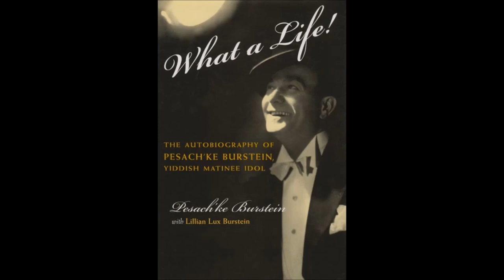LILIAN LUX AND PESACH BURSTEIN, DER KOMEDIANT w/transliteration and translation I AM A JESTER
דער קאָמעדיאַנט
(ALSO KNOWN AS Gasn zinger- גאַסן זינגער)
Music and Lyrics by Pesach Burstein

(with very young Susan and Mike Burstyn,  probably 7-8 years old here !)
HED ARTZI 193
ikh makh kintsn in gas
a yeyder makht khoyzek shpas
ven di glider tien vey
ikh tants, in lakh in shray
mayn mazl iz mir shlekht
ikh vander teyg in nekht
eynzam eylent vi a shteyn
zug ikh ikh tsi zikh aleyn
a komediantshik bin ikh
a yeyder ken mikh git
un kleyder, burves, un shikh
a yeyder tsapt mayn blit
bradyaga shrayt men oyf mir
dus harts tit vey
di shande yeyde minit
es vert fartsapt mir mayn blit
fin dem geshrey

TRANSLATION
I AM JUST A JESTER, BUFFOON  ©
by Arye Menachem

I play street blocks.
Everyone laughs at me, mocks.
When each bone hurts so much,
I dance, and laugh and such.
No luck for me in sight.
I wonder day and night.
Each and every lonely day
Just to myself I say:
And all know who I am
A target  for every goon
They all tell me to scram.
“You, hobo”, they scream at me.
Heart skips a beat.
I curse each second and day
That my own blood is being shed
On that mean street.

 איך מאַך קונצן אין גאַס
 אַ יעדער מאַכט חוזק שפּאַס
 װען די גלידער טוען װײ
 איך טאַנץ, און לאַך און שרײַ
 מײַן מזל איז מיר שלעכט
 איך װאַנדער טעג און נעכט
 אײנזאַם עלענט װי אַ שטײן
 זאָג איך איך צו זיך אַלײן
 אַ קאָמעדיִאַנטשיק בין איך
 אַ יעדער קען מיך גוט
 אָן קלײדער, באָרװעס, אָן שיך
 אַ יעדער צאַפּט מײַן בלוט
 בראַדיאַגאַ שרײַט מען אױף מיר
 דאָס האַרץ טוט װײ
 די שאַנדע יעדע מינוט
עס װערט פֿאַרצאַפּט מיר מײַן בלוט
 פֿון דעם געשרײ